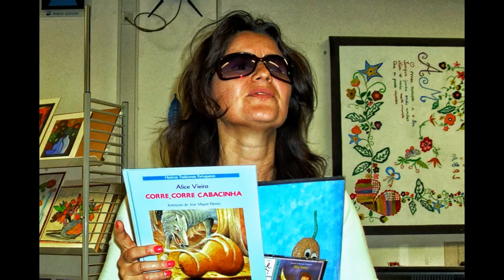Promoção do livro e da leitura em vários suportes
Projeto "Todos Juntos Podemos Ler"